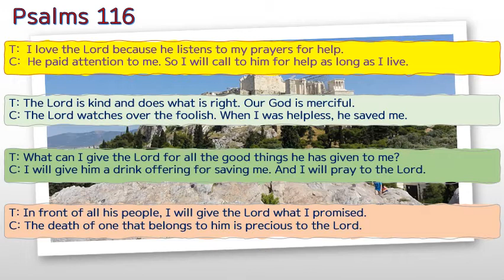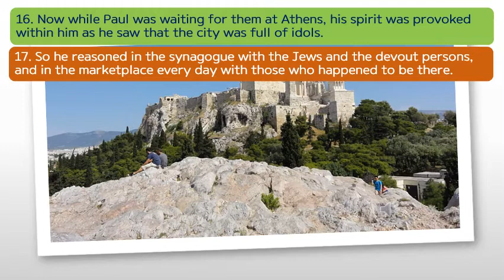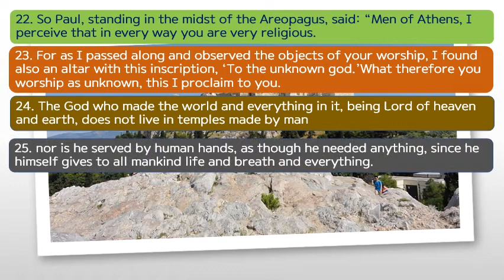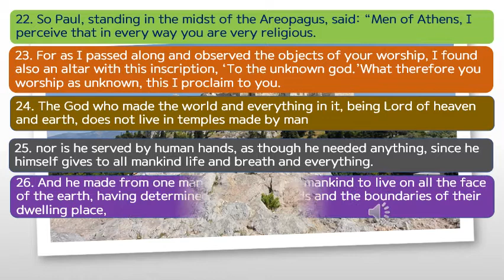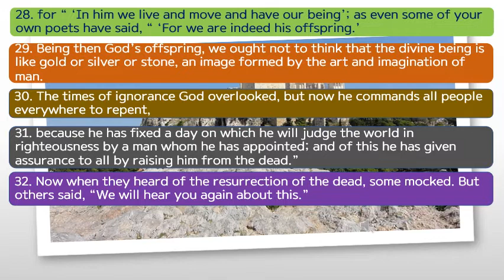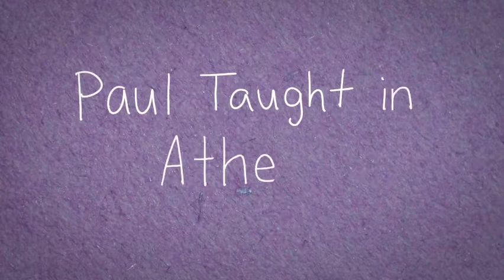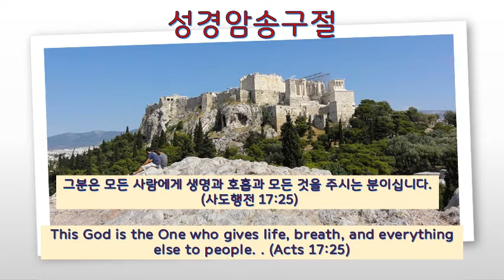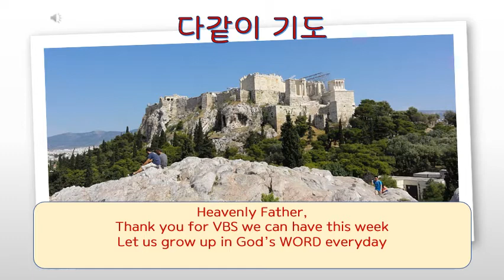New Hope Baptist Church at East Lansing-Sunday School-7.18.2021-Paul Preached in Europe-Acts 17